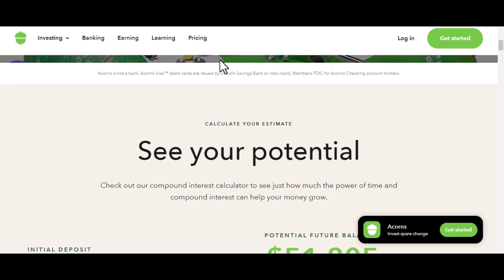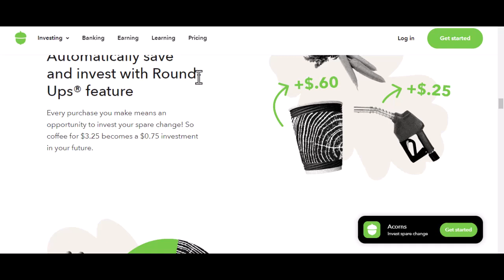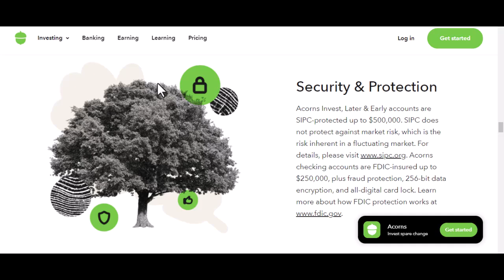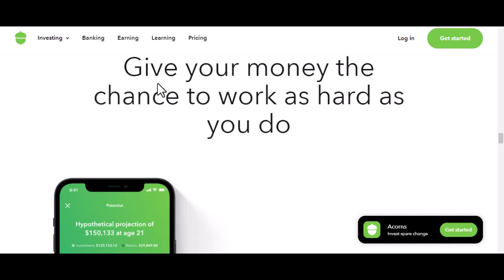Do people make money with Acorns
In this video we talk about Do people make money with Acorns